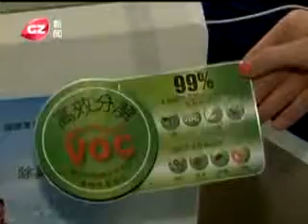TUNBOW品牌空氣淨化機系列亮相廣州電視台至經濟頻道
Wecan 維可高在今年一月份舉辦的廣州@香港時尚展中，展出TUNBOW品牌多功能智能空氣淨化機系列，並即時示範二分鐘內去除二手煙味的卓越效能。